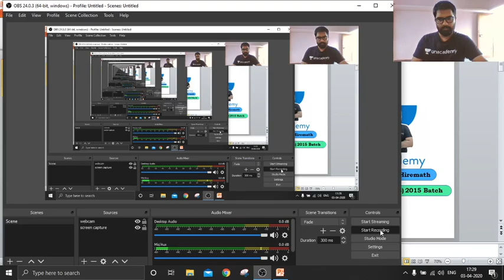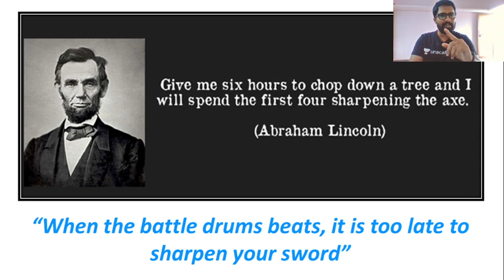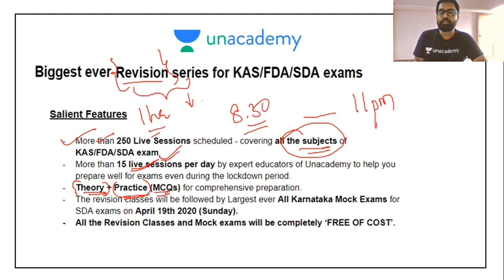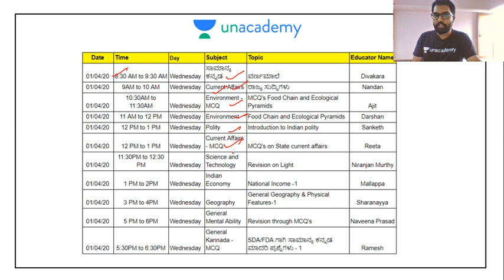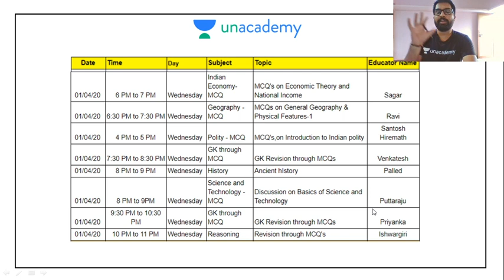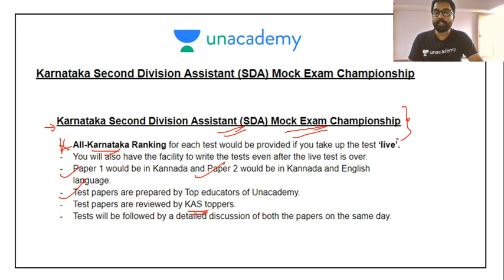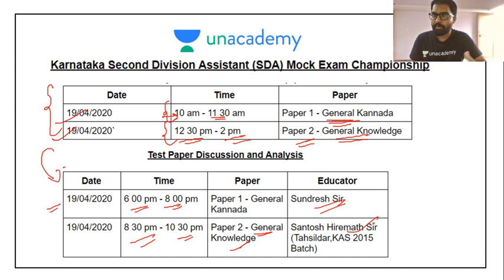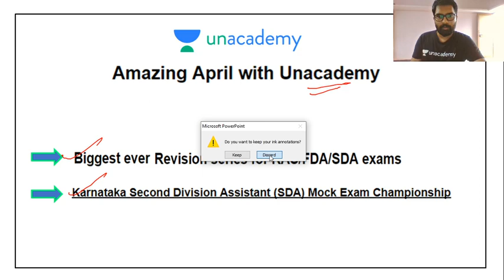Free KAS/SDA/FDA Revision classes & Karnataka Second Division Assistant (SDA) Mock Test Championship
Amazing April with Unacademy - Biggest ever Revision series for KAS/FDA/SDA exams
• ಎಸ್ ಡಿ ಎ ಪರೀಕ್ಷೆಯ ಎಲ್ಲ ವಿಷಯಗಳ ಕುರಿತು  ೨೫೦ ಕ್ಕೂ ಹೆಚ್ಚು ಲೈವ್ ತರಗತಿಗಳು.
• ಕರೋನ lockdown  ಇದ್ದರೂ ಸಹ ನಿಮ್ಮ ಪರೀಕ್ಷಾ ತಯಾರಿ ನಿಲ್ಲದಿರಲೆಂದು ಪ್ರತಿ ದಿನ ೧೫ ಕ್ಕೂ ಹೆಚ್ಚು ಲೈವ್ ತರಗತಿಗಳು ಅತ್ಯಂತ ನುರಿತ Unacademy ಅಧ್ಯಾಪಕರುಗಳಿಂದ.
• Theory + Practice (MCQs).
• ಏಪ್ರಿಲ್ 19th ೨೦೨೦ ರಂದು ಕರ್ನಾಟಕದ  ಅತ್ಯಂತ ದೊಡ್ಡ ಆನ್ಲೈನ್ SDA ಅಣಕು ಪರೀಕ್ಷೆ

ಈ ಎಲ್ಲಾ revision ಹಾಗು ಅಣಕು ಪರೀಕ್ಷೆ ‘ಸಂಪೂರ್ಣ ಉಚಿತ’.

Unacademy Subscription Benefits:
1. Learn from your favorite teacher
2. Dedicated DOUBT sessions
3. One Subscription, Unlimited Access
4. Real-time interaction with Teachers
5. You can ask doubts in the live class
6. Download the videos & watch offline